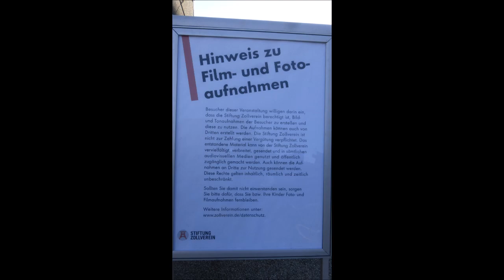1993 * Der Sportler * Essen * Zollverein * 29. Großes Zechenfest * NIL Coverband * 1 * 29.09.2018